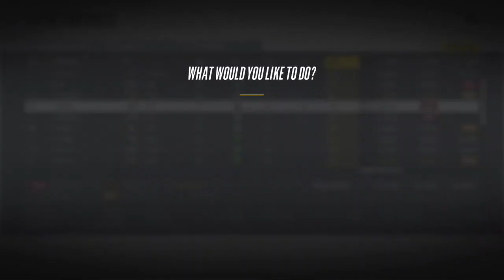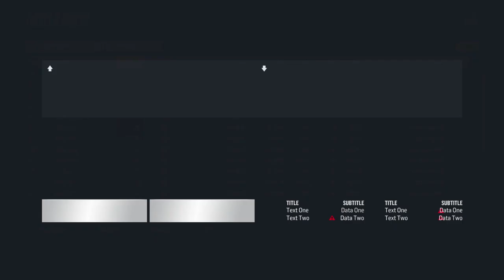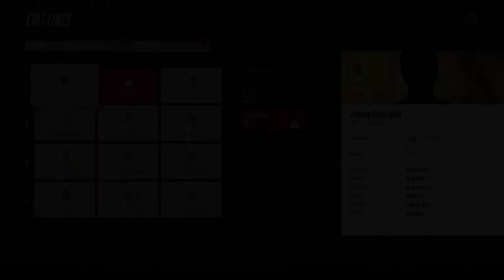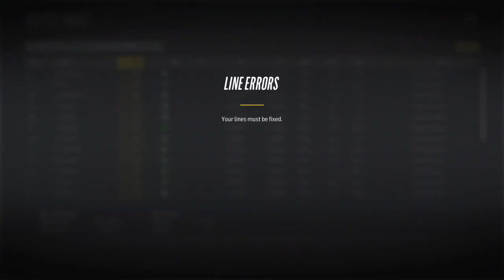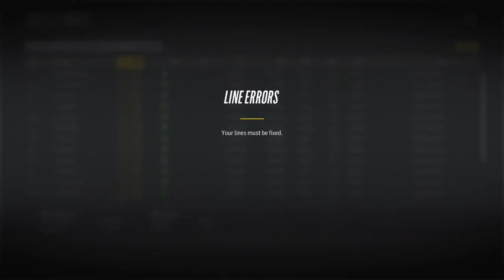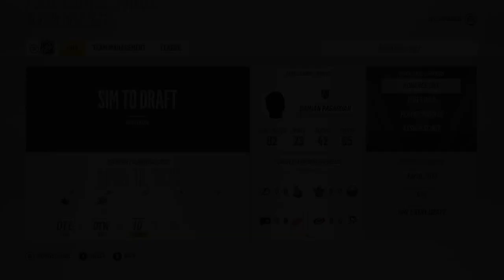NHL 18: Vegas Golden Knights Franchise #25 "BLOCKBUSTER TRADES"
NHL 18 franchise mode gameplay xbox one. Big trades, no BLOCKBUSTER trades are coming! GM Cyn is fed up. He knows when his efforts have failed. It's time to shake things up big time. jump starting the rebuild through free agency has seemed to fail. It's time to try a new approach. Take a step back to take 2 steps forward. It's time to retool. But with such big names and many teams looking for deep playoff runs, perhaps selling is an option. Or is it possible to grab and elite goaltender and make a run for the playoffs themselves?